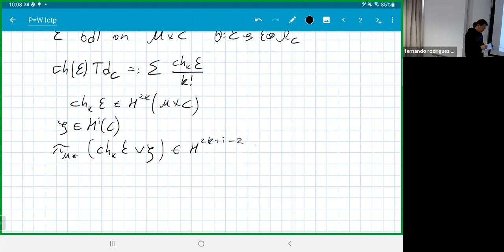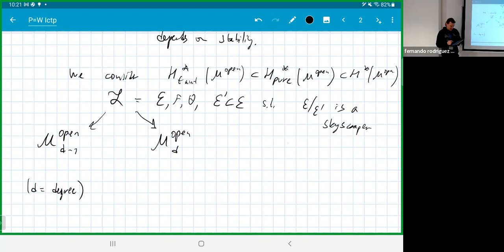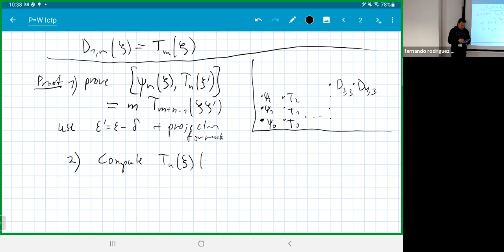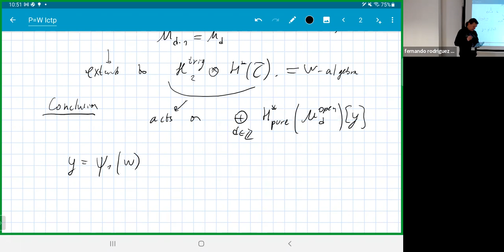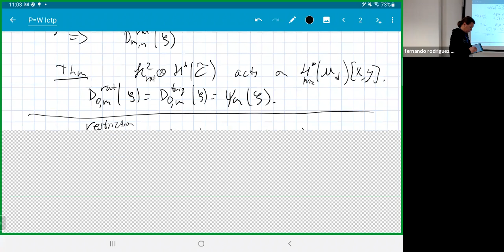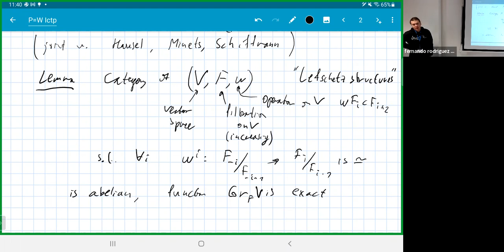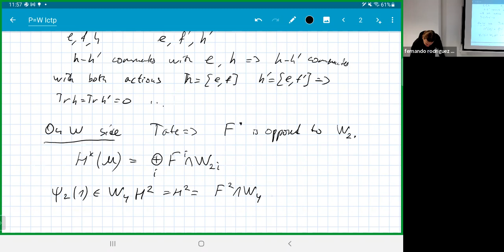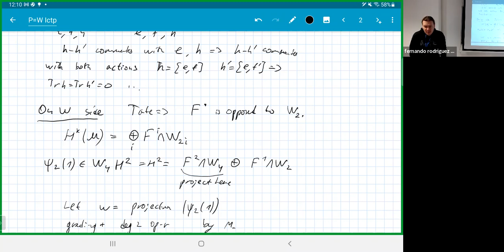P=W via H_2 (part 2)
A. Mellit

Abstract:
By H_2 we denote the Lie algebra of polynomial hamiltonian vector fields on the plane. We consider the moduli space of stable twisted Higgs bundles on an algebraic curve of given coprime rank and degree. De Cataldo, Hausel and Migliorini proved in the case of rank 2 and conjectured in arbitrary rank that two natural filtrations on the cohomology of the moduli space coincide. One is the weight filtration W coming from the Betti realization, and the other one is the perverse filtration P induced by the Hitchin map. Motivated by computations of the Khovanov-Rozansky homology of links by Gorsky, Hogancamp and myself, we look for an action of H_2 on the cohomology of the moduli space. We find it in the algebra generated by two kinds of natural operations: on the one hand we have the operations of cup product by tautological classes, and on the other hand we have the Hecke operators acting via certain correspondences. We then show that both P
and W coincide with the filtration canonically associated to the sl_2 subalgebra of H_2.